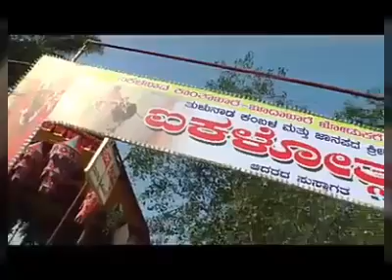ಐತಿಹಾಸಿಕ ಐಕಳ ಕಂಬಳೋತ್ಸವಕೆ ಬನ್ನಿ.